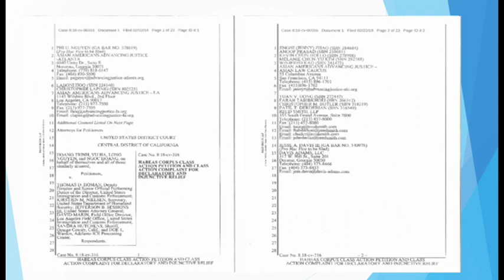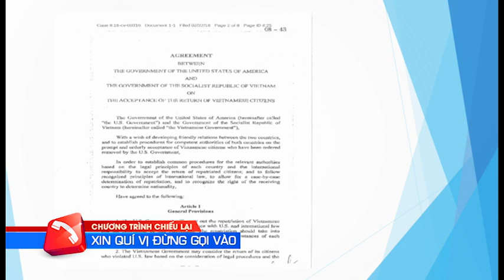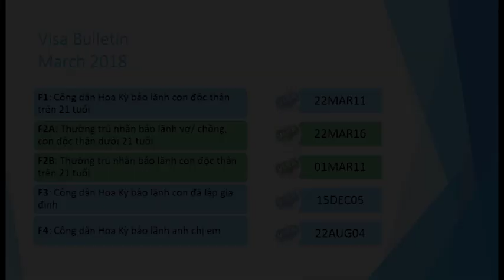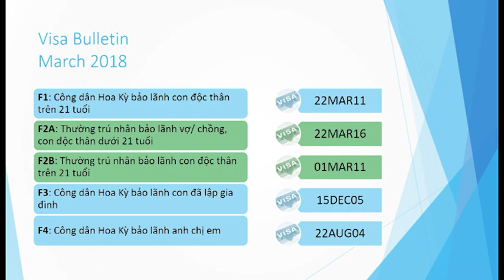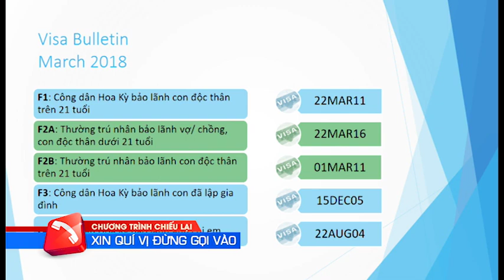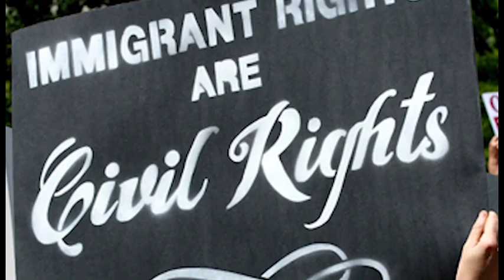Di Trú & Nhập Tịch - 03/12/2018 - P2